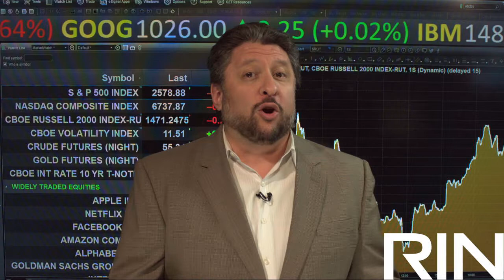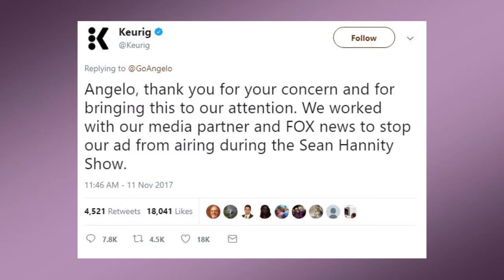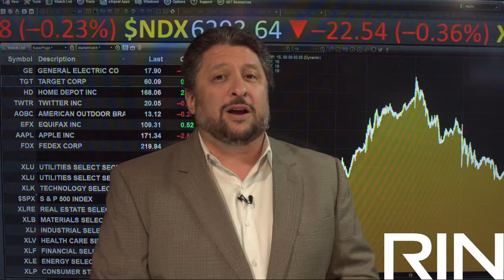Nov. 14, 2017 Market Close Report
The markets closed lower today as Senate Republicans propose another change to their tax reform bill. Plus the CEO of Keurig apologizes about the Sean Hannity controversy. Check out today's market close report.